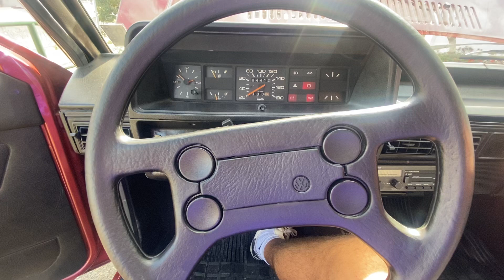Funcionando a Parati 1987